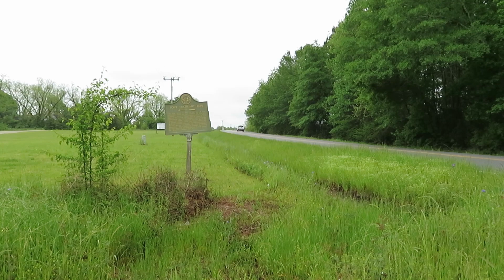Unusual Omaha, Georgia - Lots of Abandoned Places - Outdoor Church - Never Found Fort McCreary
On our travels we stumbled into this little community called Omaha. We've heard of it before, but never been through it. We discovered it's roads would begin as paved and then usually end up gravel or just plain dirt. We went in search of Fort McCreary, but the road turned to dirt and it was raining so we decided against going that direction. Everywhere we looked there were abandoned houses and buildings some almost completely unseen because of nature taking control. We saw a total of three people in this community other than that it seemed deserted.

There was a church set up outdoors. Maybe it was especially for Easter Sunday services or maybe it was where a church was at one time, but is gone now. It was on a large foundation and it was a Memorial Garden.